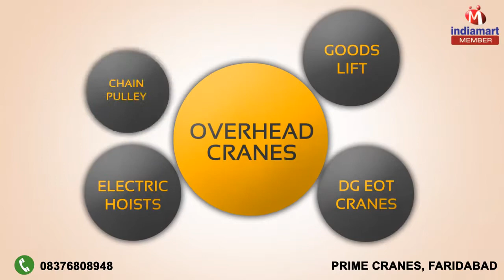Material Handling Equipment by Prime Cranes, Faridabad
Welcome to Prime Cranes, established in the year 2003, we are known as the unmistakable manufacturer and supplier of a complete grouping of Material Handling Equipment. Our products also contain Overhead Cranes, Goods Lift and DG EOT Cranes. These cranes are designed using excellent quality raw material and components that are taken from some of the trusted vendors of the market. We also provide services of After Sales. We are decently underpinned by a state-of-the-craft producing unit that helps us in manufacturing quality material and excellent range. Spread over a sprawling zone, our unit is introduced with essential machines for the assembling procedure.